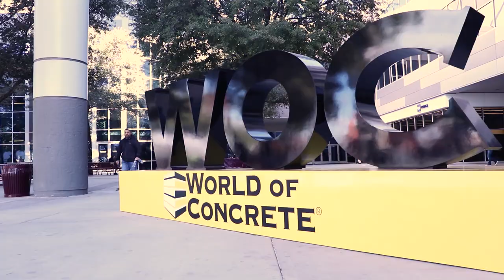Titan Concrete Mixer - Latest and Greatest in Batching Technology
The Bay-Lynx Titan Volumetric Concrete Mixer has had a busy year! The mobile batching plant turned heads in Las Vegas at the World of Concrete 2020 and hasn't stopped.